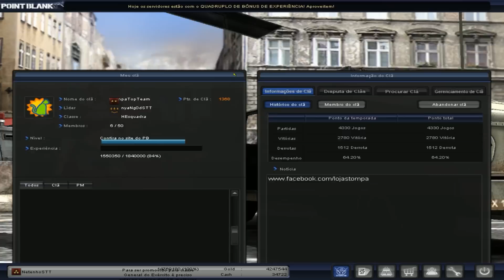Point Blank - EMBLEMA NOVO STOMPA !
Musica INTRO:  Drake - Legend (Wynn Remix) Prod. Sean Ross